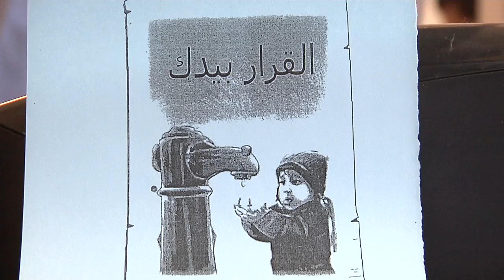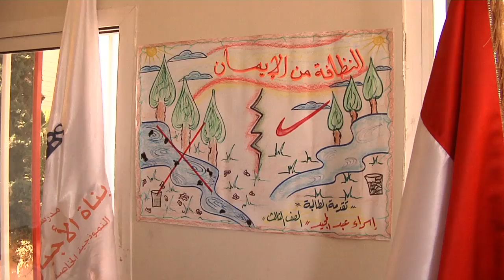Damascus school teacher on environmental education - in Arabic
When we were there in November 2010 and in August 2011, we recorded many stories of cooperation and development. Nowadays, only sad and violent stories are narrated about this wonderful country. What then shall we do with these stories we collected in Syria in what now seems to be a different "age" altogether? Well, we decided to re-edit the videos we had made, include them in the Handbook we are developing and share them through the Internet. These videos will help us remember what Syria was before the civil war. And we hope that these stories will help restore trust amongst communities in Syria, and build, amongst those who love this country, the motivation to do whatever they can to restore peace and cooperation.